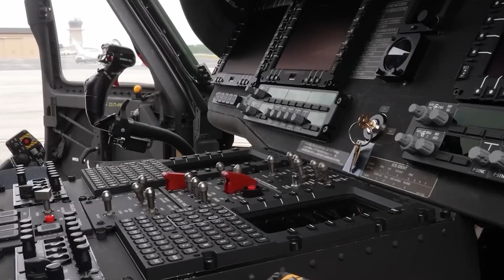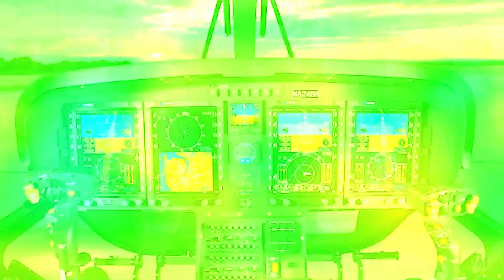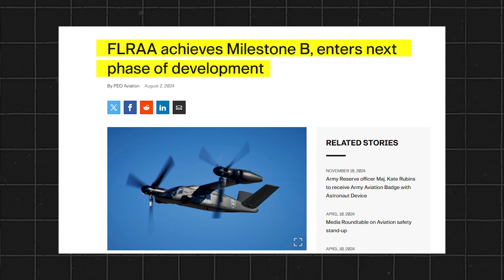The US Army's NEW Future Long Range Assault Aircraft Is A GAMECHANGER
Yes, the Bell V-280 Valor is the US Army's NEW Future Long Range Assault Aircraft (FLRAA). The Bell FLRAA will replace the Army's legendary Black Hawk. Let's dive into the BELL V-280 Valor Tiltrotor; the Future Long Range Assault Aircraft! The BELL V-280 Valor Tiltrotor was recently selected by the U.S. Army's next-generation helicopter program to fulfill it's FLRAA requirement. This groundbreaking initiative-part of the Future Vertical Lift modernization effort-aims to replace the iconic UH-60 Black Hawk with state-of-the-art rotorcraft boasting twice the speed and range. Learn how the BELL V-280 Valor Tiltrotor design emerged victorious over the Sikorsky-Boeing Defiant X, promising unmatched maneuverability, digital engineering, and a modular open system architecture (MOSA) that accelerates upgrades.

Discover why the US Army's new Future Long Range Assault Aircraft Is A GAMECHANGER and how FLRAA is essential for Pacific operations, offering extended reach to navigate vast distances and contested airspace. We delve into Congress's role in overseeing research, development, and procurement funding, ensuring the Army's vertical lift capabilities stay on track. Uncover the importance of Air-Launched Effects (ALE)-swarms of drone technology integrated into FLRAA for enhanced surveillance, jamming, and target tracking, radically transforming battlefield tactics.

Our video reveals how digital engineering streamlines production and sustainment, while MOSA paves the way for faster software enhancements, seamless weapon integration, and ongoing interoperability. See how FLRAA influences future rotorcraft design, pushing the limits of speed, range, and altitude to dominate both maritime and inland missions.

From replacing the UH-60 Black Hawk to prioritizing tiltrotor technology, our presentation captures the revolutionary mindset shaping American military aviation. Whether you're a defense enthusiast or a curious viewer, this overview shines a light on the Army's ambitious leap forward. Don't miss out on this thorough breakdown of the FLRAA program's milestones, challenges, and future prospects-tune in now to witness the evolution of vertical lift warfare.

The US Army's NEW Future Long Range Assault Aircraft Is A GAMECHANGER Chapters:

00:00 INTRODUCTION
01:14 BLACK HAWK'S LEGACY
01:55 THE FUTURE VERTICAL LIFT INITIATIVE
02:36 FLRAA REQUIREMENTS & CAPABILITIES
03:25 BELL V-280 VALOR: THE ARMY'S CHOICE
04:37 MOVING TOWARD PRODUCTION
05:32 MILESTONE B & THE ROAD AHEAD
06:06 FLRAA FUNDING SUPPORT
06:31 CONSIDERATIONS FOR CONGRESS
07:57 CONCLUSION